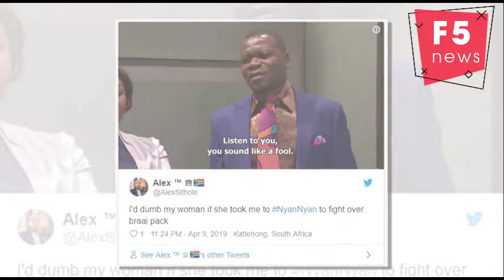Forget Bosasa meat, a 5kg braai pack nearly ripped this Nyan’Nyan couple apart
Mbonisi and Nokwanda have been married for five years but were on the verge of calling time on their relationship amid abuse claims and a 5kg braai pack.
Mbonisi told confessions show Nyan'Nyan on Monday night that Nokwanda had threatened several times to stab him and one time came so close that he believes if he had not fought back she might have actually followed through on her threat.
He also claimed that she tried to pour boiling water on him while he was sleeping.
But nothing had fans of the show as shocked as when he claimed that the beef between them started over a braai pack.